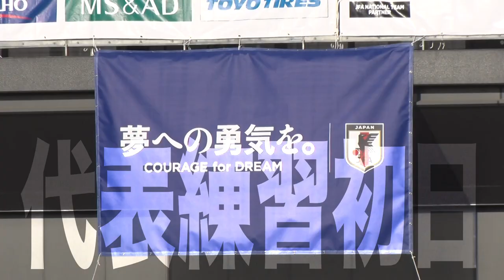【爆速配信】2023年3月20日 日本代表GK練習全部見せます！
本日行われたSAMURAI BLUE新体制後初の代表合宿！
GKはシュミット選手・谷選手・大迫選手の３名。

今日は谷選手が一人GKトレーニングで汗を流していました！
 YouTube史上初？代表GK練習を全て公開！
GKに特化したチャンネルだからこそできる谷選手ピックアップカメラをお楽しみください！
＊フィールドの選手は冒頭しか映りません。